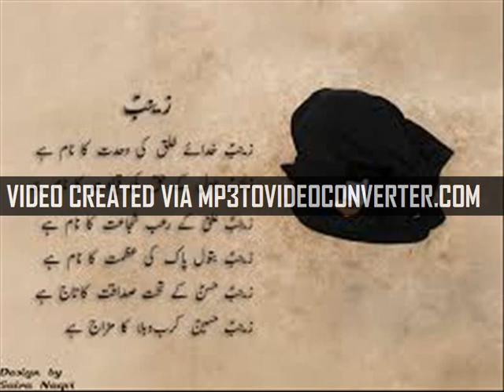sabir hussain- yeh kaun si bibi hai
Salam, Noha, Bibi Zainab, Majlis, Matam